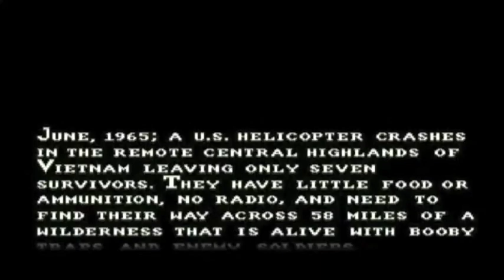The Lost Patrol - Amiga Review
Análisis de The Lost Patrol para Commodore Amiga, juego de estrategia de la compañía Ocean que data de 1990 y que también conoció versiones para Atari ST y PC. Ambientado en la guerra del Vietnam.